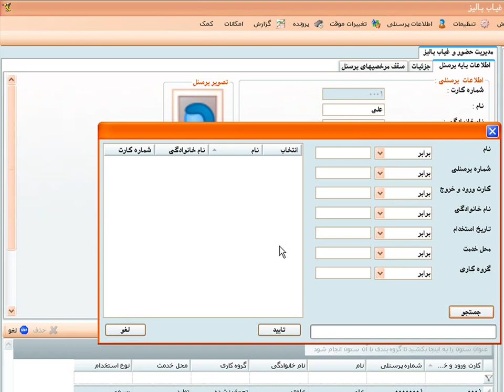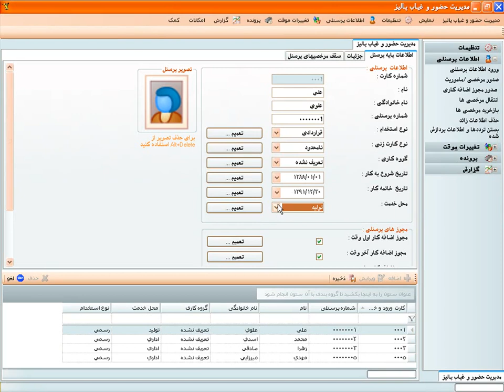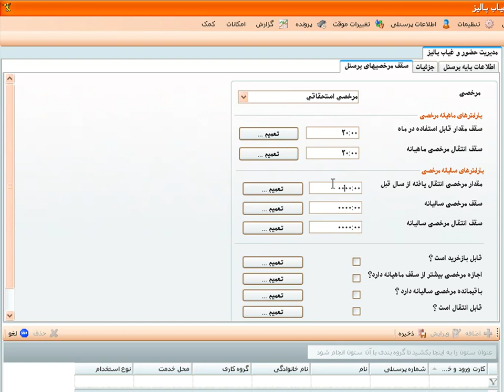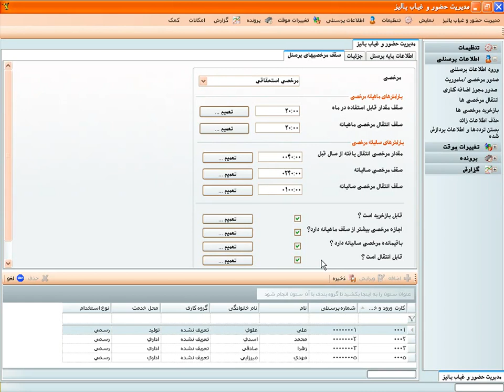ورود اطلاعات پرسنل در نرم افزار حضور و غیاب | 13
در این گزینه امکان ورود اطلاعات اصلی پرسنل وجود دارد، ورود اطلاعت برخی از این پارامترها اجباری است مثل شماره کارت، نوع استخدام، نوع کارتزنی، گروه کاری، تاریخ شروع به کار، تاریخ خاتمه کار و محل خدمت؛  و بعضی دیگر اجباری نیستند. شماره کارت پس از ذخیره قابل ویرایش نیست و بقیه را می توان در صورت نیاز ویرایش نمود.

تعدادی از این پارامترها جهت راحتی در تعاریف جهت اختصاص به دیگر پرسنل قابل تعمیم میباشد با انتخاب گزینه تعمیم، پنجره فیلتر با انتخاب‌های نام، نام خانوادگی، شماره پرسنلی، شماره کارت، تاریخ استخدام، محل خدمت و گروه کاری در اختیار ما قرار میگیرد.
برای حذف پرسنل کافیست با دکمه جستجو از لیست پرسنل، فرد را انتخاب نموده، کلید حذف و سپس ذخیره را بزنیم.

تعداد ارقام شماره کارت را در گزینه تنظیمات اولیه تعریف نموده ایم؛ شماره کارت در سیستم منحصر به فرد می باشد، شماره کارت در واقع همان شماره اثر انگشت یا شماره کارت تعریف شده برای پرسنل روی دستگاه حضور و غیاب می باشد.

نام و نام خانوادگی را وارد می نماییم. تعداد کاراکترهای شماره پرسنلی نیز مانند شماره کارت در گزینه تنظیمات اولیه تعیین شده است. انتخاب نوع استخدام نوعی دسته بندی بر روی پرسنل می باشد. انواع استخدام در گزینه تنظیمات تعریف می شود.

 نوع کارتزنی نحوه محاسبه و رفت و آمد هر شخص را مشخص می نماید. در اینجا سه نوع کارتزنی داریم.
»» عادی: محاسبات بر اساس شیفت ها انجام شده و اولین کارت ورود و کارت دوم خروج در نظر گرفته می‌شود و تعداد کارتها باید زوج باشد.

»» ساعتی: کارکرد ساعتی به معنای کارکرد بر حسب ساعت می باشد و پرسنل این گروه به ازای هر ساعت کارکرد، حقوق دریافت خواهند کرد. کارتزنی در این حالت مانند کارتزنی عادی می باشد و محاسبات طبق ساعت کارکرد فرد انجام می پذیرد. در صورت تعریف مقدار حضور موظفی در طول یک روز و یا در طول دوره در پارامترهای گروه کاری، کار کرد بیش از سقف می تواند اضافه کار محسوب گردد. در محاسبات کارکرد ساعتی به شروع نوبت و پایان نوبت تعریف شده در شیفت توجه نمی شود ولی باید تردد بین شروع و محدوده کارتزنی صورت پذیرد.

»» نامحدود: گاهی کارکرد پرسنل از محدوده شیفت می‌گذرد به این نوع تردد نامحدود گفته می‌شود. این نوع کارتزنی با کارتزنی عادی تفاوت دارد. حتماً باید ابتدا کلید ورود را زده، سپس کارت خود را ثبت نمایید و همچنین هنگام خروج، ابتدا کلید خروج را زده، سپس کارت خود را میزنیم. در این کارتزنی اگر خروج شخص از محدوده کارتزنی شیفت عبور کند به طور خودکار برای این شماره کارت قبل از اتمام محدوده کارتزنی آن روز یک خروج و بعد از شروع کارتزنی روز بعد، یک ورود ثبت می‌شود که در گزارش قابل مشاهده است.
لازم به ذکر است اگر تردد بدون زدن کلید ورود و خروج صورت پذیرد، سیستم خطا نمایش خواهد داد.

گروه کاری: هر فرد باید طبق الگوی تعریف شده تردد نماید. این الگو را توسط گروه کاری به پرسنل اختصاص می دهیم بنابراین در انتخاب گروه کاری پرسنل دقت نمایید.

 تاریخ شروع به کار و تاریخ خاتمه کار: برای هر فرد می توان تاریخ شروع به کار و خاتمه کار را تعریف کرد. محاسبات کار کرد در تاریخ های قبل از تاریخ شروع به کار و بعد از تاریخ خاتمه کار برای پرسنل انجام نمی شود. ورود این دو گزینه اجباری و تاریخ شروع به کار نباید از تاریخ خاتمه کار بزرگتر باشد.

 محل خدمت: پست سازمانی هر فرد محل خدمت او را مشخص می نماید در فیلتر جهت گزارش گیری از محل خدمت خاص می توان از این گزینه استفاده نمود. ورود این گزینه نیز اجباری می باشد.

مجوزهای پرسنلی: برای هر فرد می توان مجوز دائمی اضافه کاری های مختلف و یا کار در روز تعطیل و پنجشنبه و جمعه صادر نمود و یا مانع آن شد؛ این پارامترها نیز قابل تعمیم میباشد.

جزئیات: در این قسمت اطلاعات تکمیلی هر فرد را می توان وارد نمود. ورود این اطلاعات اختیاری است.

سقف مرخصی های پرسنل: سقف مرخصی به معنای حداکثر مرخصی قابل استفاده هر نفر میباشد. برای هر نوع مرخصی تعریف شده در سیستم می توان ثبت تعیین کرد. دو نوع سقف برای مرخصی ماهیانه و سالیانه قابل تعریف است. تمام پارامترهای این بخش بر حسب ساعت و دقیقه بوده و تمام گزینه های این بخش قابل تعمیم به دیگران می باشند. در انتهای پنجره گزینه "تعمیم همه" جهت تامین تمام گزینه های تنظیم شده به دیگران در اختیار ما می باشد. در گزینه مرخصی، مرخصی را جهت تعیین سقف و تنظیمات این قسمت انتخاب می کنیم.

سقف مرخصی قابل استفاده در ماه: برای استفاده از مرخصی در ماه میتوان سقف تعیین کرد. این سقف در صورت تعریف سقف مرخصی سالیانه قابل تعریف می باشد. سقف مرخصی ماهانه نباید از سقف سالیانه بیشتر باشد.

سقف انتقال مرخصی ماهیانه: اگر از مرخصی استفاده نشود  می توان تمام آن و یا مقداری از آن را به ماه بعد منتقل نمود. در این گزینه مقدار مرخصی قابل انتقال را تعریف میکنیم.

مقدار مرخصی انتقال یافته از سال قبل: گاهی پرسنل از مرخصی سالیانه به طور کامل استفاده نمی کنند و شرکت اجازه انتقال مرخصی سال گذشته را به سال جاری می دهد. برای تعیین مقدار قابل انتقال مرخصی از سال گذشته به سال جاری، از این گزینه استفاده میشود.

سقف مرخصی سالانه: سقف مرخصی سالانه مقدار مرخصی قابل استفاده هر شخص در یک سال می باشد.

سقف انتقال مرخصی سالانه: در صورت عدم استفاده کامل مرخصی سالانه به میزان تعیین شده در این گزینه می توان مرخصی سالانه را به سال بعد انتقال داد.

ورود اطلاعات پرسنلی 00:00
اطلاعات پایه پرسنل 00:10
مجوزهای پرسنلی 04:18
سقف مرخصی های پرسنل 04:48
مرخصی ماهانه 05:31
بازخرید مرخصی 06:43

جهت مشاهده امکانات بیشتر از این نرم افزار می توانید از طریق لینک زیر به وبسایت پالیزافزار مشاهده نمایید